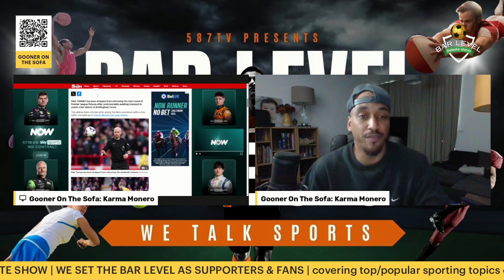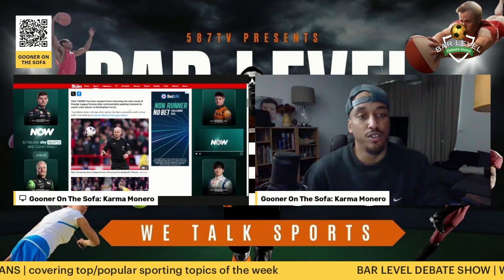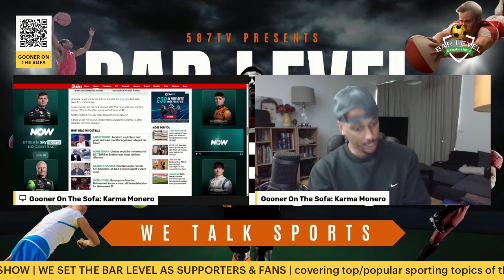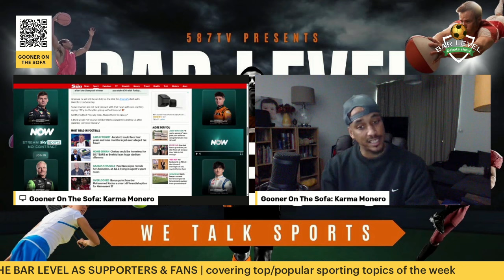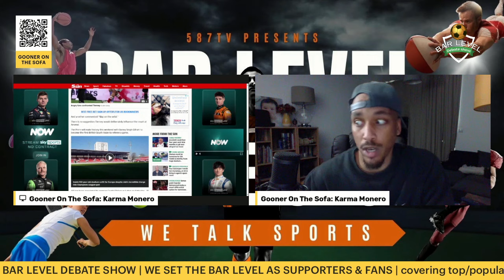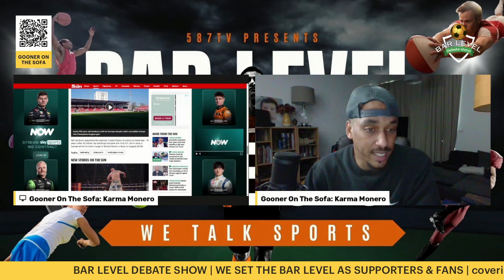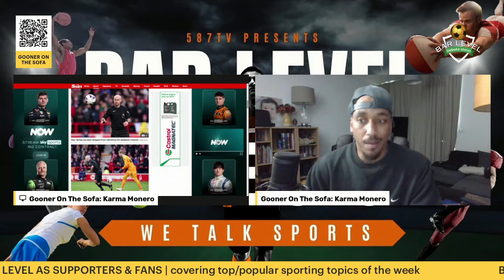Paul Tierney "DROPPED" after drop ball controversy | but is given VAR | Bar Level Debate Show